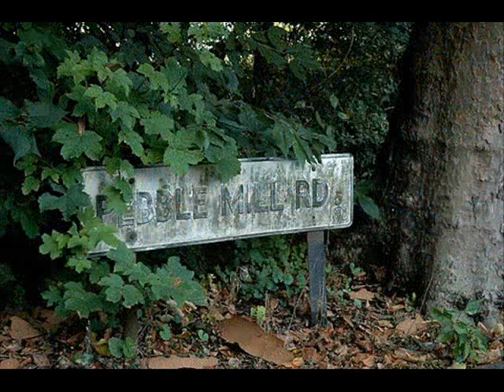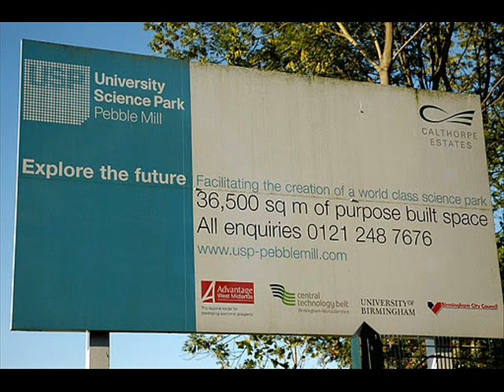ARE THEY STILL THERE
Recently I was viewing a Facebook page connected with a fascinating website called It shows the life. all too short... of the BBC Studio Centre in Birmingham. Among the fascinating photographs there were some of the abandoned site,now overgrown and I began to wonder if,despite the demolition of the wonderful place the thoughts and feelings of all the people who worked there and went through all those exiting and sometimes painful stages of programme making lived on there in this strangely peaceful place now returned to it's natural state of hedges and trees and. yes. memories. I have tried to put it down in words and music and you might like to watch it and tell me what you think.